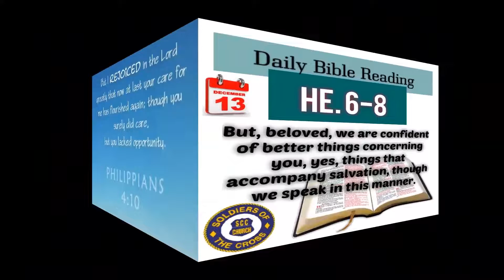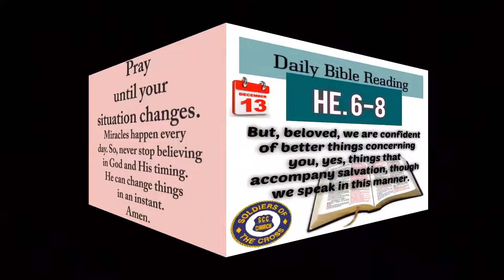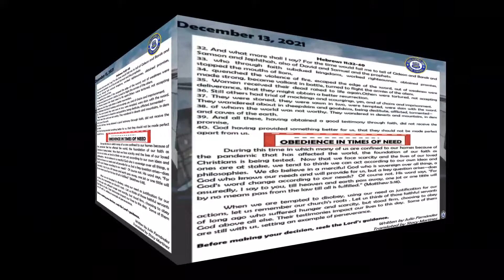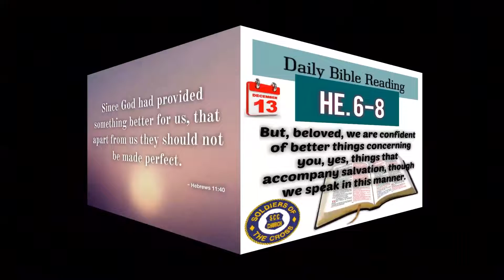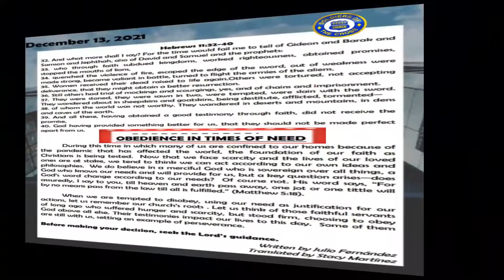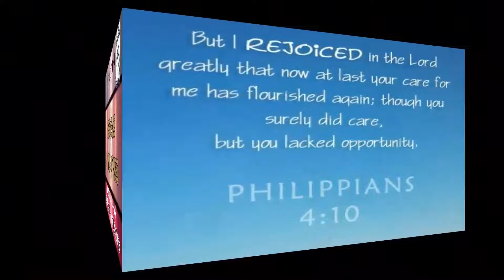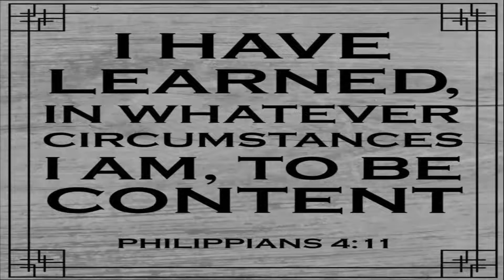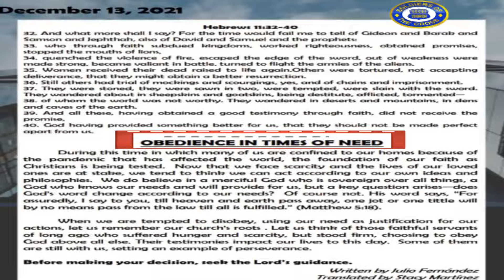SCC Daily Devotional: Obedience in time of need